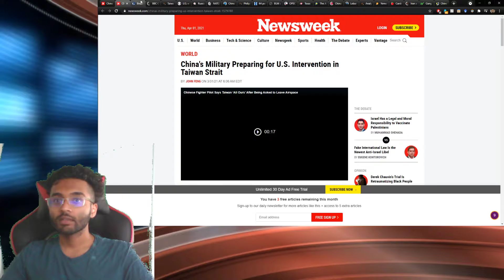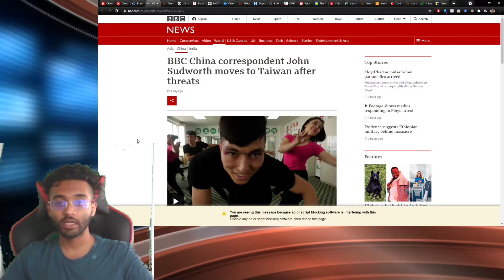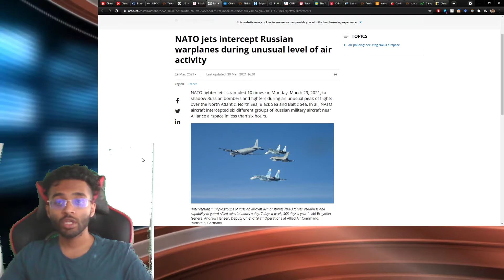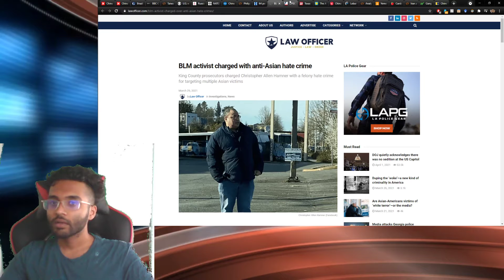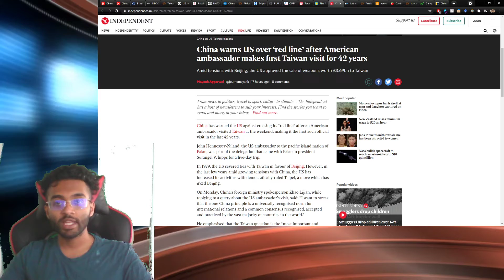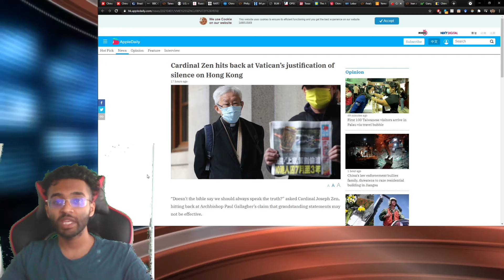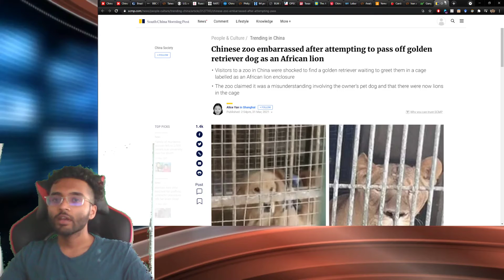The Mohit Show | General News #7 | April 1st, 2021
Sorry, no April fool's jokes today, just news.